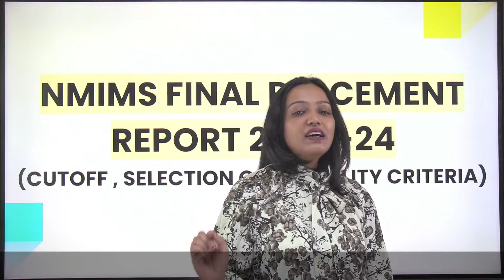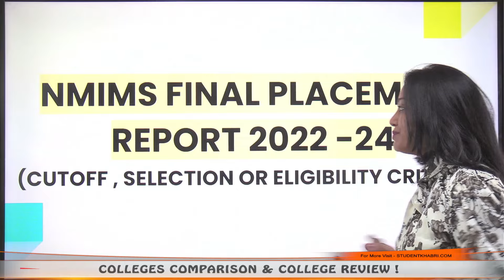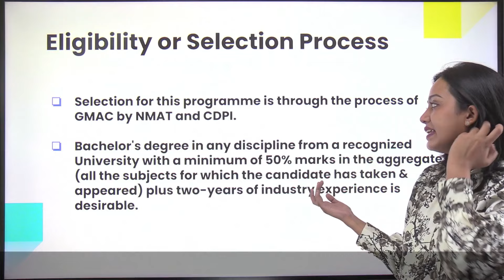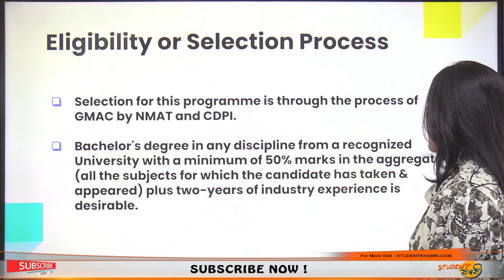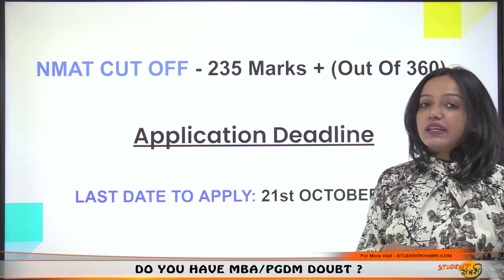NMIMS Mumbai NMAT Cutoff | NMIMS Mumbai Placement Report 2022-2024 ➡️ Highest Placement 67 LPA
Hello Everyone
🎓 NMIMS Mumbai Placement Report 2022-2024 | Highest Placement: 67 LPA 💼

In this video, we bring you the latest insights from the NMIMS Mumbai Placement Report for 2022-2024, highlighting key statistics such as the highest package offered at 67 LPA! If you're planning to join NMIMS Mumbai or are curious about its placement opportunities, this video provides a comprehensive breakdown of the top salaries, average packages, and industry trends.

📊 What’s Covered:
00:00 | Introduction
01:51 | NMIMS Mumbai Gender Diversity
02:20 | NMIMS Mumbai Eligibility and Selection process
03:45 | NMIMS Top Recruiters
04:08 | NMIMS Mumbai NMAT Cut off
04:08 | Last Date to apply for NMIMS Mumbai
Highest Package: 67 LPA from the 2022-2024 placement season.
Average Package: Key trends across various programs.
Top Recruiters: Companies offering placements at NMIMS.
Sector-wise Placement Analysis: Insights into the top-performing industries.
Placement Highlights: Success stories and how NMIMS Mumbai compares to other top business schools in India.
💼 Whether you're an aspiring MBA candidate or looking to understand NMIMS’s placement statistics, this video provides all the details to help you make informed decisions about your future!